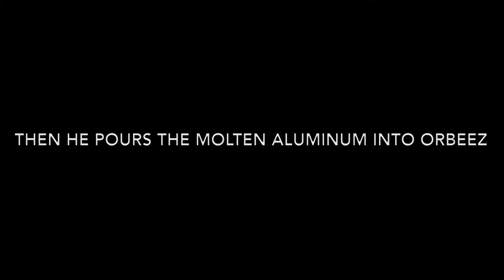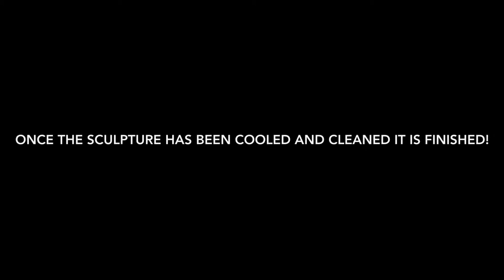DIY aluminum coral sculpture